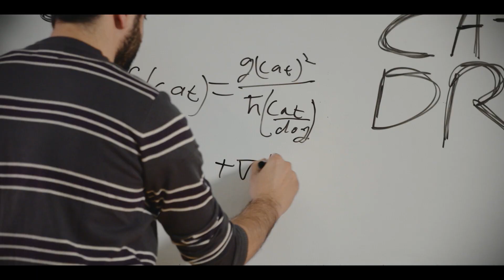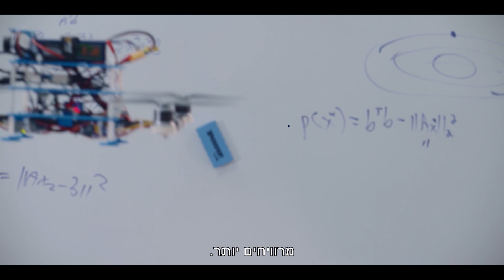היכרות עם הפקולטה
סרטון היכרות עם הפקולטה